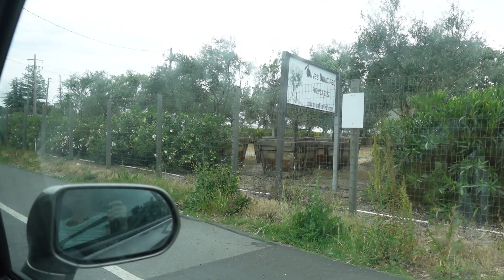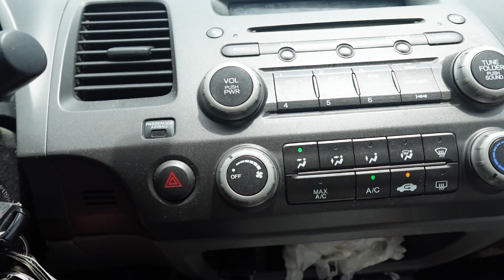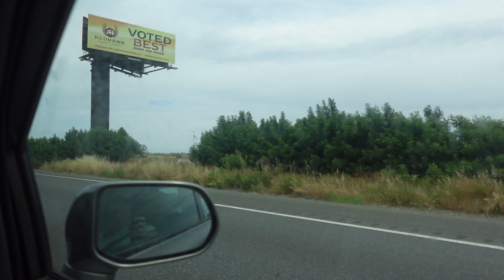California to Utah Pt 2! California, Nevada, and Utah in 2 days!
Here is part 2 of Moving my son and mom from California to Utah Moving trip!

Check out part 1 if you haven't seen it yet:
California to Utah Part 1